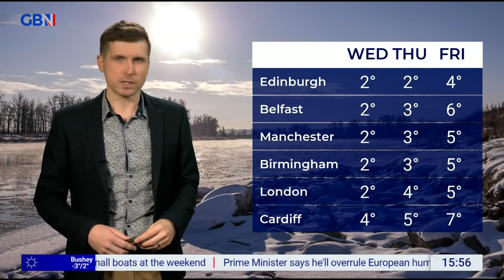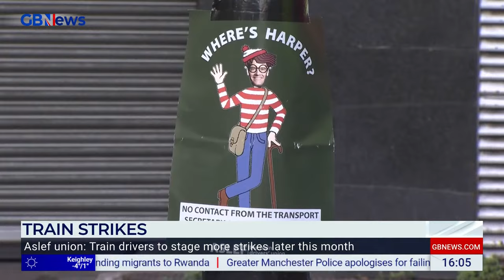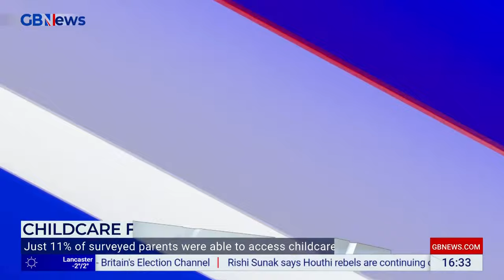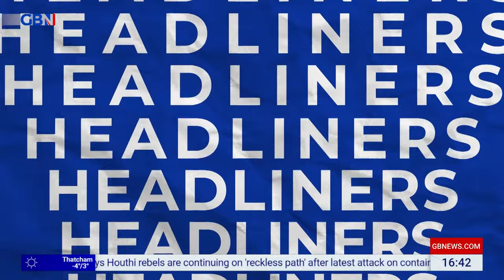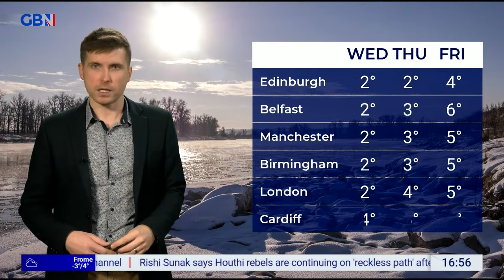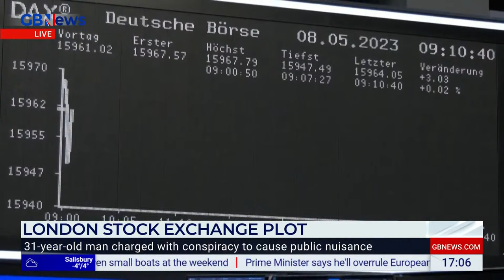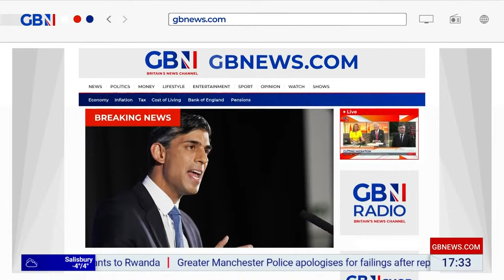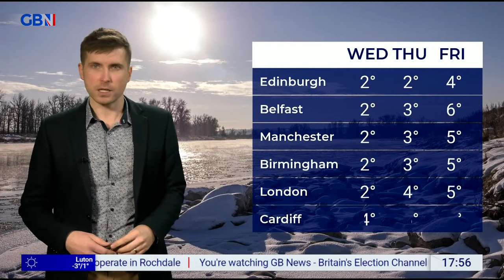Martin Daubney | Monday 15th January